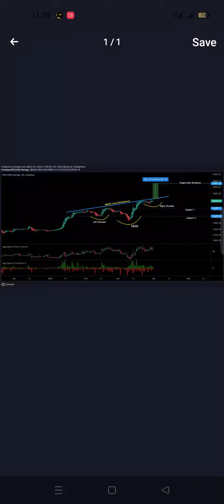us governmnet and btc playing and liquidate people and exchange make money